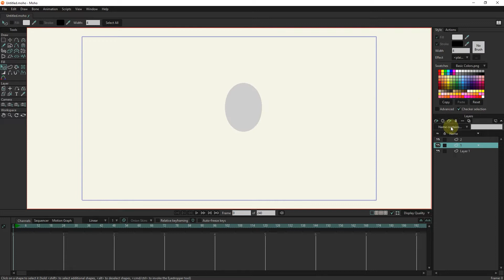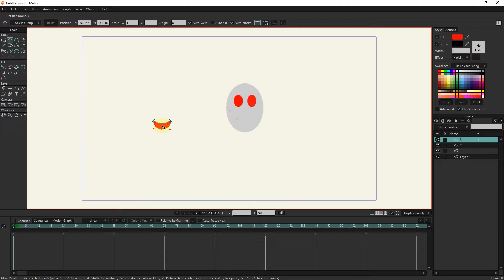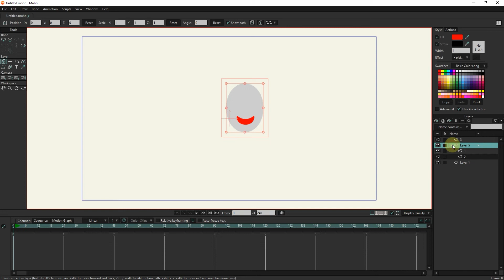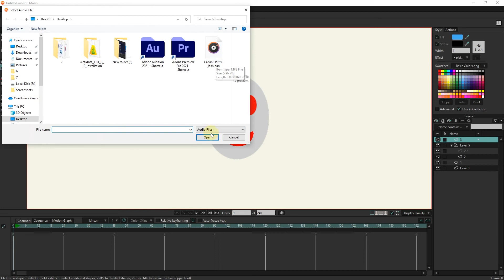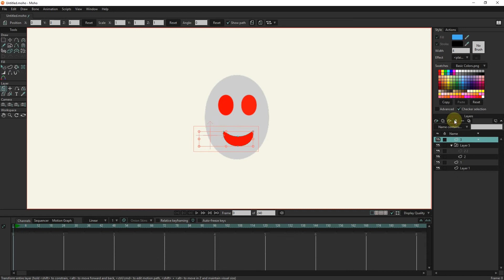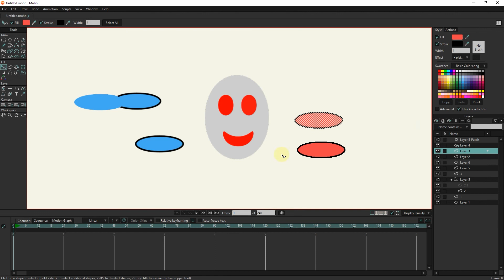Types of layers in Moho - MOHO ANIMATION TUTORIAL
Hello friends. In this video, I will introduce you to the different types of layers in Moho.